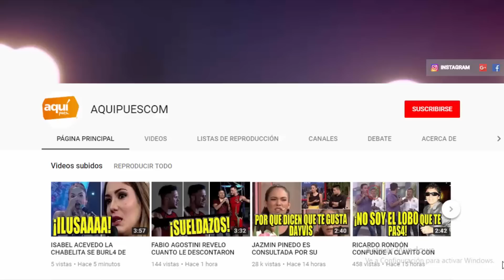TEPHA LOZA PONE AL PARCHE A VALERY REVELLO! TRAS INDIRECTAS EN TIK TOK